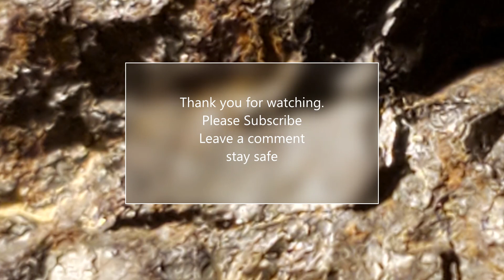The Meteorite Files AMS 531 2020 2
More teaching for Z